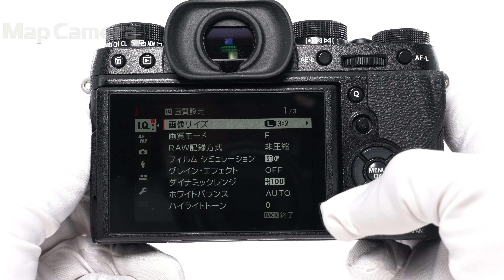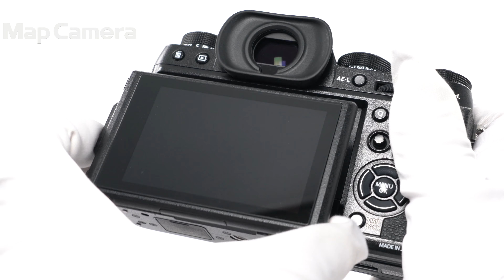FUJIFILM (フジフイルム) X-T2 ボディ 並品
【付属品】
バッテリー・チャージャー・プラグアダプター・ストラップ取付リング・カバー・リング取付補助具

【一押しアイテム！】防塵・防滴・耐低温構造の堅牢なボディ。美しい写真はもちろん、4K動画撮影も可能です！シンプルなダイヤル操作と気持ち良く覗けるファインダーで、どんどん撮る気にさせてくれる1台です。

【その他】クリップオンフラッシュ欠品のため、お安くしました。